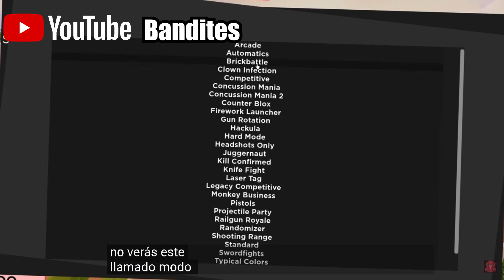😱NUEVO MODO COOPERTIVO EN ARSENAL ROBLOX!!🧟‍♂️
En este video te hablare del supuesto modo cooperativo que habra dentro de los proximos dias en arsenal

ABREMEE!! 💚

1,000✅
1,100✅
1,200✅
1,500❌
1,700❌
2,000❌